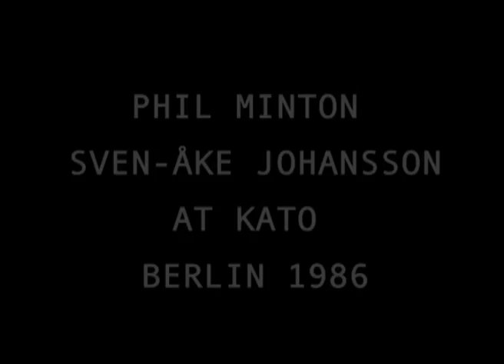Sven-Åke Johansson & Phil Minton 1986 part I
live at Kato Berlin 1986